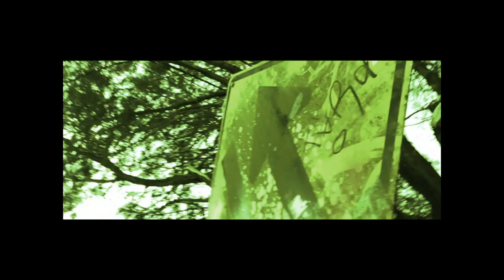DoogieTSY - "New Glizzy"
Son of Legendary BG drops some FIREEE in the streets of New Orleans! Keep an eye on this kid Doogie!